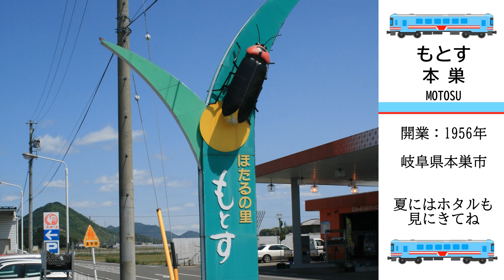【鉄道唱歌】樽見鉄道沿線と全19駅＋1駅を一気に紹介（スライドショー）／Gifu Tarumi Railway and Station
【BGM素材】鉄道唱歌-First Train Arrange-【DL】／高宮いぬかみ -旧 高宮魔女-　様
※とてもノリが良く楽しい鉄道唱歌アレンジ曲です。

岐阜県の大垣駅から樽見駅まで、樽見鉄道樽見線の沿線と全19駅をスライドショーで並べてみました。（※廃線となった名鉄谷汲駅も紹介しています）
写真は主に2022年に撮影したものですが、一部に以前のものが混じっています。
皆様のお好きな駅、思い出の駅、行ってみたい駅など、ございましたらコメントお待ちしております。

【樽見鉄道沿線と駅紹介】
元は国鉄樽見線として1956年に開業。1984年に第三セクター樽見鉄道となる。

大垣駅：ＪＲ東海道本線の駅と同じホームで接続する。樽見鉄道の始発駅。
東大垣駅：駅舎があり列車交換のできる駅
横屋駅：手前で揖斐川橋梁を渡る
十九条駅：近くに「むかい地蔵」という男女のお地蔵さんが祀られる
美江寺駅：中山道の55番目の宿場町
北方真桑駅：「まくわうり」発祥の地。国鉄時代の駅舎が残る
モレラ岐阜駅：岐阜県最大のショッピングモールに隣接
糸貫駅：名産品である富有柿の畑が広がる
本巣駅：樽見鉄道の本社がある。かつてセメント輸送の専用線があった。
織部駅：「道の駅 織部の里もとす」のオープンに合わせ開業
木知原駅：桜の撮影地として有名
（※谷汲駅：名鉄谷汲線の終着駅。2001年に廃止。駅舎と車両が保存されている）
谷汲口駅：桜の名所。ホームに古い車両が保存されている。
神海駅：国鉄樽見線時代の終着駅。国鉄時代の駅舎がサロンとなっている。
高科駅：近くに樹齢1000年の伊野一本杉がある。
鍋原駅：根尾川の美しい渓谷を楽しめる
日当駅：桜の撮影地。鉄橋とトンネルの間に駅がある。
高尾駅：近くに水力発電用の金原ダムがある。
水鳥駅：明治24年に発生したM8.0の濃尾地震による根尾谷断層が横切る。
樽見駅：樹齢1500年の日本三大巨桜「根尾谷薄墨桜」の最寄り駅で、４月には多くの観光客でにぎわい桜ダイヤで運行される。